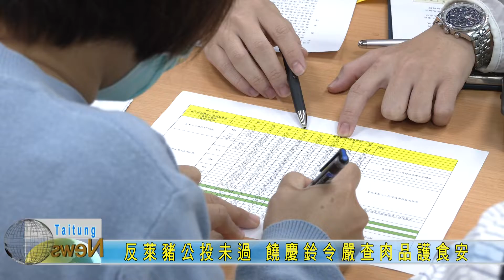20220118 反萊豬公投未過 饒慶鈴令嚴查肉品護食安